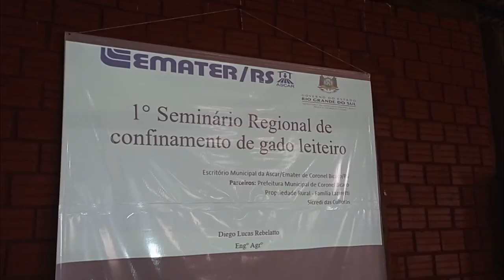Confinamento gado leiteiro (Compost Barn) - Rio Grande Rural